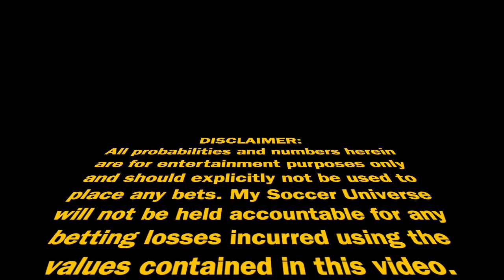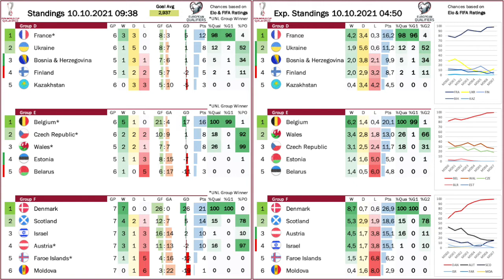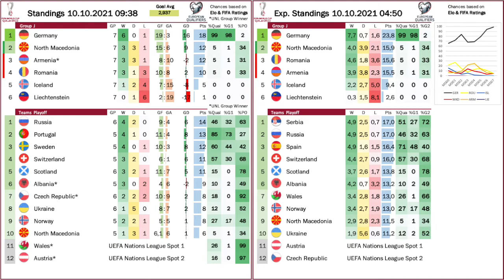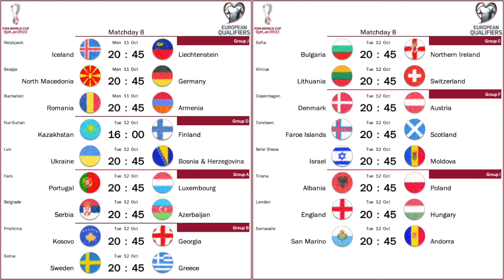My Stats Cast Oct 10 2010: World Cup European Qualifiers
Legend for the tables:
Standings:
- GP ... games played
- W ... wins
- D ... draws
- L ... losses
- %Qual ... %chance of qualifying for the 2022 World Cup
- %G1 ... %chance of winning the group
- %PO ... %chance of reaching the playoff

Expected Standings:
- W ... expected (average) number of wins
- D ... expected (average) number of draws
- L ... expected (average) number of losses
- Pts  ... expected (average) number of points earned
- %G1 ... %chance of finishing the group as runner up

The graphs next to the expected standings show how the chances for qualification changed after each matchday.